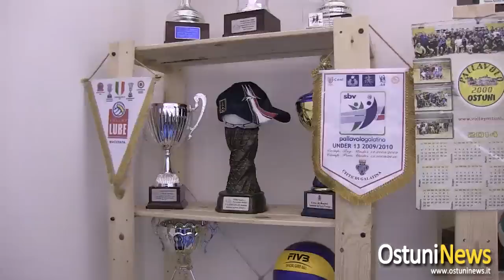24 Volley Ostuni Ospite Vincezo Di Pinto 2014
Allenatore di pallavolo pluridecorato, Di Pinto  nel corso della sua brillante carriera ha dato lustro al volley della nostra regione e non solo, conseguendo grandi consensi in tutto il mondo, per le sue notevoli doti tecniche ;umane e organizzative. Questo incontro ha rappresentato un occasione per confrontare e migliorare l'organizzazione tecnica del nostro settore giovanile e realizzare attraverso un progetto condiviso, una serie di appuntamenti, per attuare un protocollo di intesa volto a potenziare le conoscenze del settore giovanile per i nostri allenatori. Di Pinto ha  partecipato all'allenamento della under 15 maschile e a quello delle under 17 e 19 maschile.